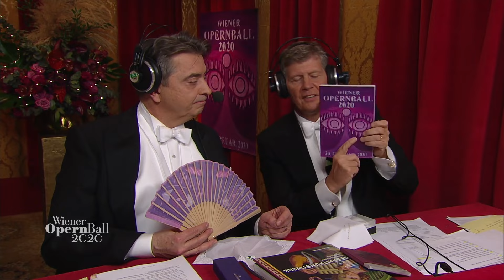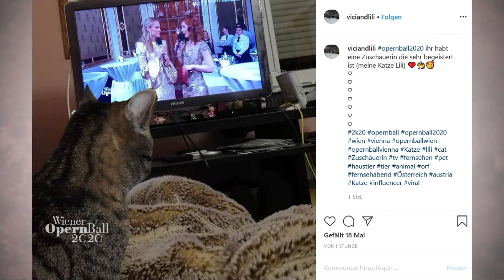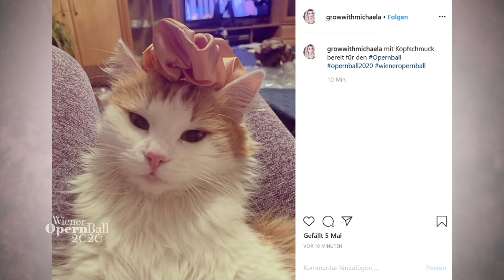Wiener Opernball 2020 - Teil III | Das Fest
Mirjam Weichselbraun, Teresa Vogl & Alfons Haider - Moderatoren
Karl Hohenlohe & Christoph Wagner-Trenkwitz – Moderatoren

Maria Großbauer - Organisatorin des Wiener Opernballs
Dominique Meyer - Direktor der Wiener Staatsoper
Manuel Legris - Ballettdirektor

01:23 Interview mit Finanzminister Gernot Blümel
 03:13 Interview mit Ulrike Lunacek, Staatssekretärin für Kunst und Kultur
03:57 Cornelius Obonya tanzt mit Gattin Carolin Pienkos
04:04 Loge Maria Happel
05:14 Interview mit Staatsoperndirektor Dominique Meyer
05:53 Loge Gery Keszler
07:27 Interview mit Debütantinnenpaar, Sophie Grau und Iris Klopfer
08:56 Interview mit Richard Lugner und seinem Gast Ornella Muti
11:14 Interview mit Nina Poláková, Eno Peci und Manuel Legris
13:54 Interview mit Schauspielerin Stefanie Reinsperger
15:50 Interview mit Carolin Pienkos und Cornelius Obonya
17:36 Interview mit den Solisten der Eröffnung, Aida Garifullina und Piotr Beczala
20:46 Die Kleider am Opernball
21:27 Interview mit Hanni Vanicek, Inhaberin des Geschäftes "Zur Schwäbischen Jungfrau"
25:27 Instagram-Impressionen
28:05 Interview mit Ex-Skirennläuferin Alexandra Meissnitzer
29:51 Interview mit Künstler Hubert Schmalix, Designer von Fächer und Plakat des diesjährigen Opernballs
31:42 Interview mit Kammerschauspielerin Maria Happel
32:59 Kulinarische Reise durch den Opernball
33:57 Die diesjährigen Damen- und Herrenspenden
36:43 Interview mit US-Dirigent James Conlon, der spontan für Daniel Harding eingesprungen ist
38:32 Interviews mit Ralf Moeller, Katja Burkard, Sylvie Meis, Franziska Knuppe, Barbara Meier
42:20 Maria Großbauer im Frack spielt "In a sentimental mood" von Duke Ellington am Saxofon, mit dem schwedischen Jazz-Musiker Nils Landgren und dem Bernd Fröhlich Orchester
47:38 Interview mit Moderatorin Kristina Inhof
49:22 Interview mit Nina Proll und Christian Frank
52:19 Band LaBrassBanda aus Übersee am Chiemsee
52:49 Interview mit Nadja Swarovski stellt die diesjährigen Tiara vor. Designs von Karl Lagerfeld, Dolce & Gabbana, Donatella Versace und Christian Lacroix. Abschiedsgeschenke für Maria Großbauer, die den Opernball zum letzten Mal organisiert hat.
56:17 Mitternachtsquadrille
57:29 Instagram-Foto von Bundespräsident Alexander van der Bellen und Gattin Doris Schmidauer